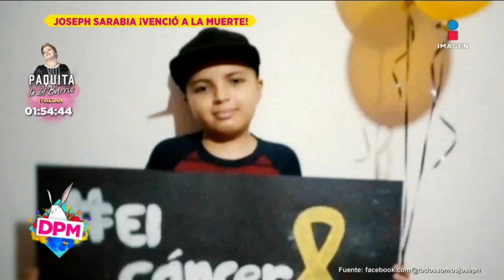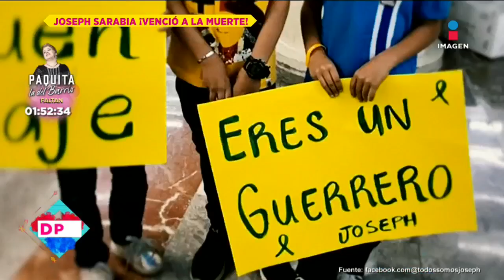¡Joseph, niño apadrinado por los Rivera VENCIÓ al cáncer! En vivo, Juan expresa su sentir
¡JuanRivera comparte tu sentir al saber que Joseph el niño al que apoyaron en su lucha contra el cáncer venció la enfermedad!